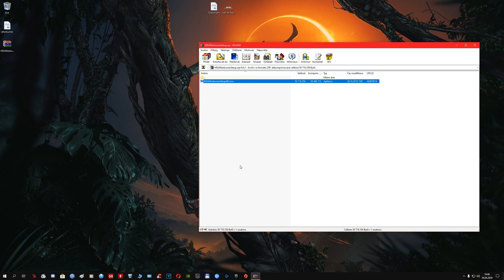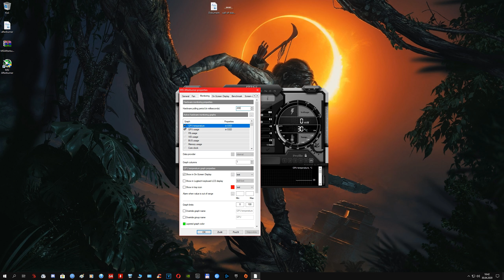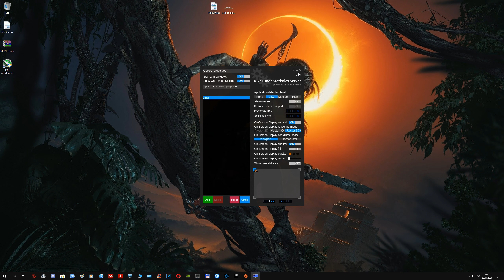How monitoring FPS | RAM | CPU Usage - Temperature | GPU Usage - Temperature [ 2020 ]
• CPU: Intel i7-9700K 4.6GHz ( 1.16V )
• CPU Coller: SilentiumPC Navis RGB 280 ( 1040RPM )
• GPU: Ventus RTX 2080 8GB ( +109MHz / 2300RPM )
• RAM: Adata D10 32GB 3GHz ( CL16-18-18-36 / Trfc 525 )
• MB: ASRock Extreme 4 Z370
• PSU: Fortron RAIDER II 750W ( 80+ Silver )
• Monitor: Asus PG278QE ( 27 / TN / 165Hz )
• CASE: Corsair Graphite 780T
• OS: Windows 10 Home 64bit
• HDD: Seagate BarraCuda - 1TB
• SSD: Samsung 860 EVO 250GB
• SSD: Kingston A2000 M.2 NVMe 500GB

• Monitoring Software: MSI Afterburner / HWiNFO64